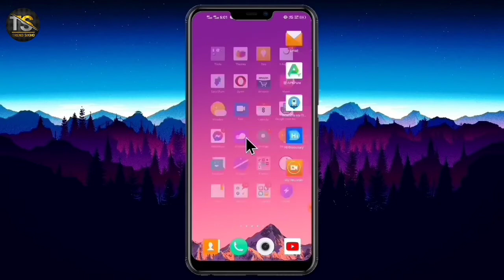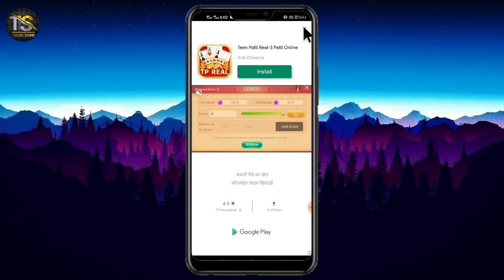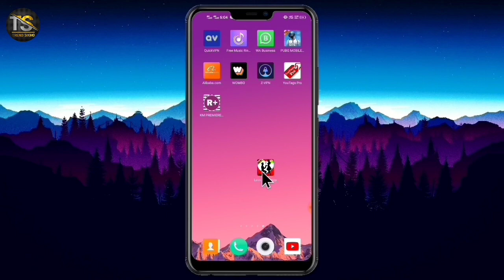New Punjabi Ringtone, New Punjabi❤️Love❤️Song Ringtone | Punjabi Sad Song Ringtone🎶Whatsapp Status